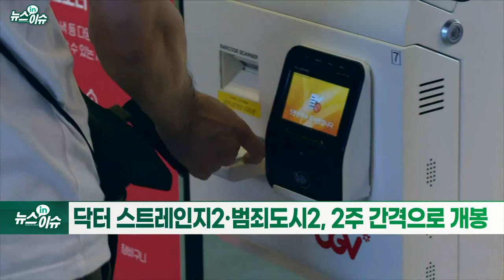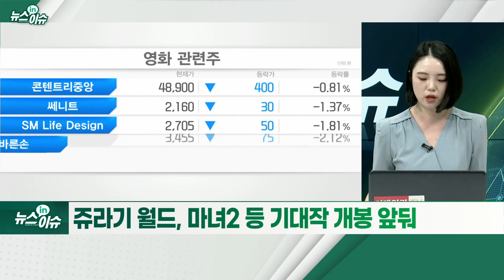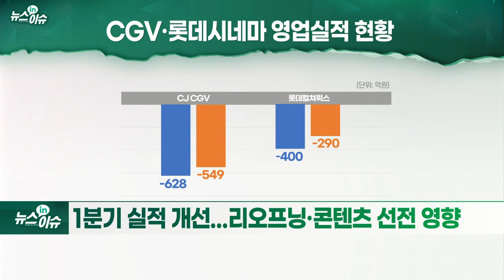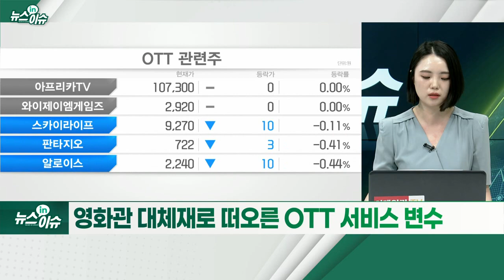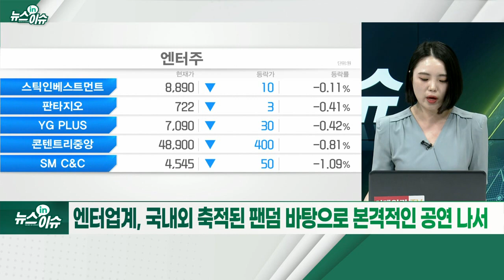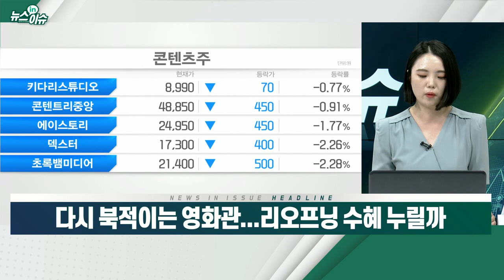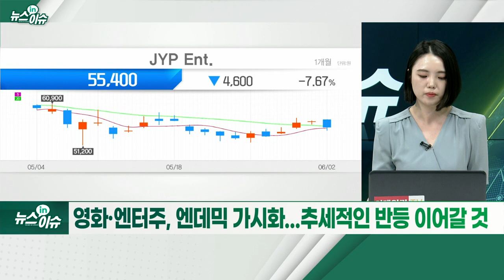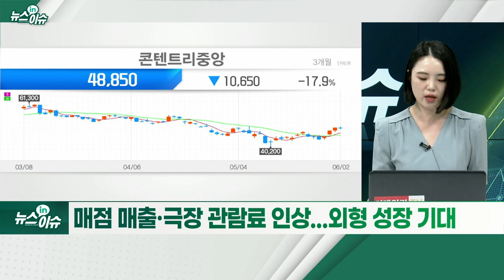다시 북적이는 영화관... 리오프닝 수혜 누릴까_뉴스IN이슈 (20220602)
- 지난달 영화관객 1400만명↑... 팬데믹 이전 수준 근접
- 닥터 스트레인지2·범죄도시2, 2주 간격으로 개봉
- 닥터 스트레인지2, 누적 관객 수 580만명 기록
- 범죄도시2, 개봉 2주 만에 누적 관객 수 700만명 돌파
- 쥬라기 월드, 마녀2 등 기대작 개봉 앞둬
- 1분기 실적 개선... 리오프닝·콘텐츠 선전 영향
- 영화관 대체재로 떠오른 OTT 서비스 변수
- 엔터업계, 국내외 축적된 팬덤 바탕으로 본격적인 공연 나서
- 영화·엔터주, 엔데믹 가시화... 추세적인 반등 이어갈 것
- 매점 매출·극장 관람료 인상... 외형 성장 기대